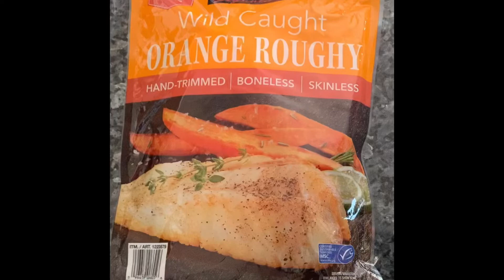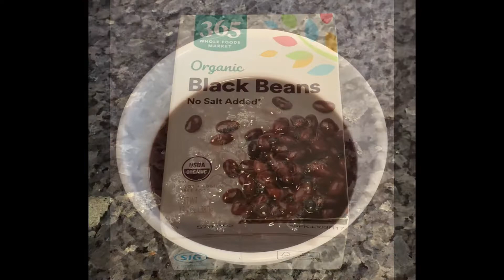HOW TO COOK COSTCO KIRKLAND ORANGE ROUGHY FISH, SPANISH RICE, BLACK BEANS - Easy Healthy Dinner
Ingredients Needed
Costco Kirkland Orange Roughy Fish
Spanish Rice
Black Beans
Olive Oil
Salt
Water